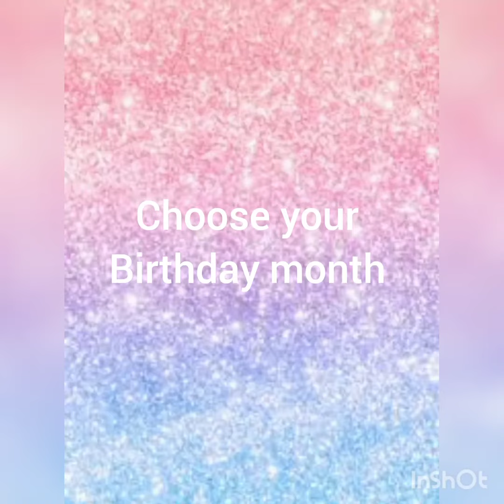Choose your birthday month and see your sneakers/shoes 💕# shorts